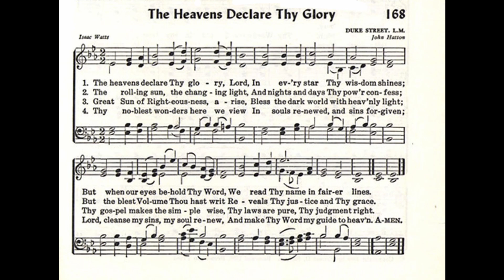The Heavens Declare Thy Glory, Lord (Duke Street) LM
Tune: Duke Street by: John Hotton

1 The heav’ns declare Thy glory, Lord,
in every star Thy wisdom shines;
but when our eyes behold Thy Word,
we read Thy Name in fairer lines.

2 The rolling sun, the changing light,
and nights and days, Thy power confess:
but the blest volume Thou hast writ
reveals Thy justice and Thy grace.

3 Sun, moon, and stars convey Thy praise
round the whole earth, and never stand:
so when Thy truth begun its race,
it touched and glanced on every land.

4 Nor shall Thy spreading gospel rest
till through the world Thy truth has run,
till Christ has all the nations blest
that see the light, or feel the sun.

5 Great Sun of Righteousness, arise,
bless the dark world with heav’nly light;
Thy gospel makes the simple wise,
Thy laws are pure, Thy judgments right.

6 Thy noblest wonders here we view
in souls renewed and sins forgiv’n;
Lord, cleanse my sins, my soul renew,
and make Thy Word my guide to heav’n.